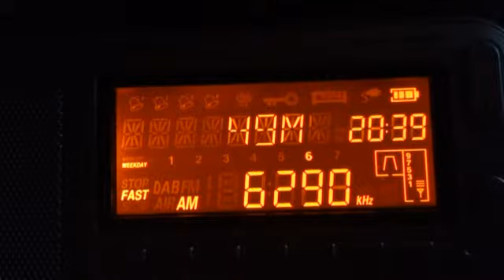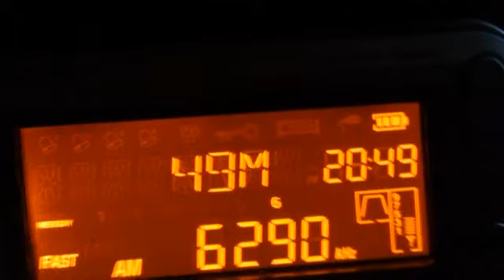01.07.2017 17:35UTC, Zwarte Panter, 6290kHz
Borderhunter Weekend 2017
Received in KO96OQ